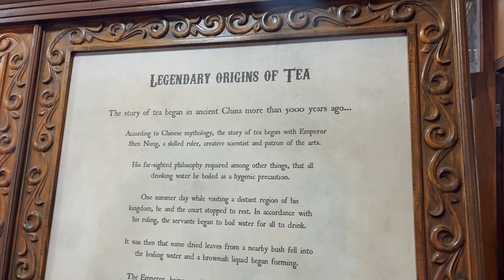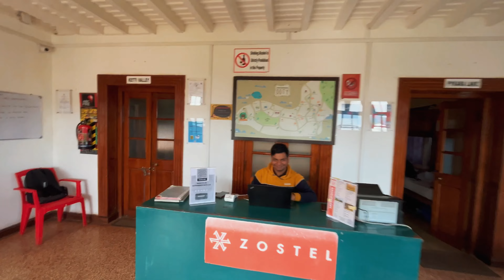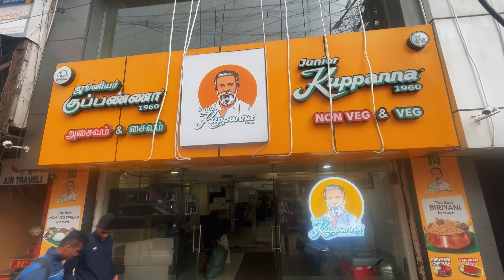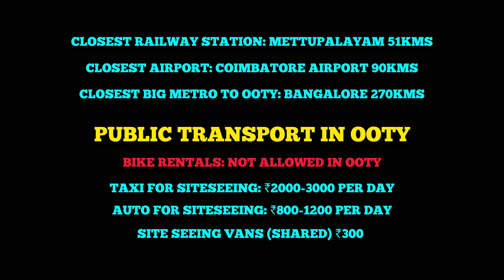HOW TO PLAN OOTY TRIP? PLACES TO VISIT IN OOTY & COONOOR | ऊटी टूर गाइड | OOTY TOY TRAIN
OOTY TOURIST PLAN IN HINDI | PLACES TO VISIT IN OOTY & COONOOR | ऊटी टूर गाइड | OOTY TOY TRAIN

Time Tags
0:00 Intro
0:25 How to reach ooty by road?
0:40 Pine Forest
1:26 Karnataka Gardens
2:50 Ooty lake & pykara lake
3:32 Ooty tea and chocolate factory tour
4:53 @travelwithzostel ooty
5:40 Ooty Toy Train
8:34 Places to eat in ooty
9:02 Shopping in Ooty
9:15 bandipur forest reserve
9:32 Transport option in ooty for tourists
10:25 Outro